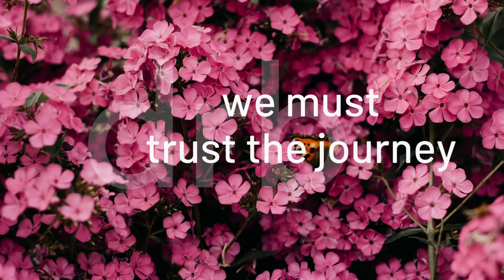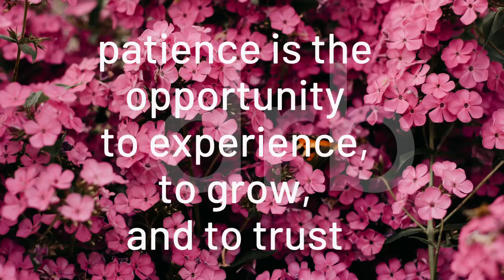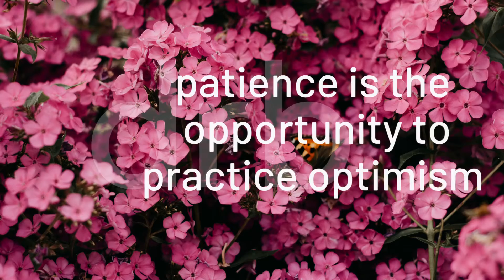Embracing Patience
Patience empowers us to believe in the journey and as Brene Brown says, trust the process.

Being patient, as Simon Sinek says, is believing that by going through hard times and by expecting the journey we will be better because of it and not in spite of it.